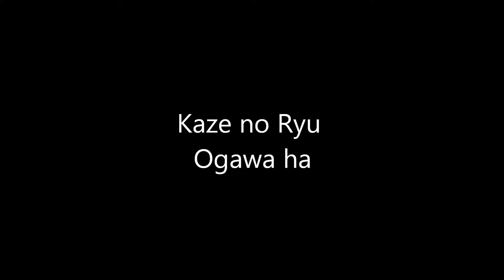Ogawa Ryu - Sumi-e Deepening in Old Masters Style - Dry Orchid - 2015